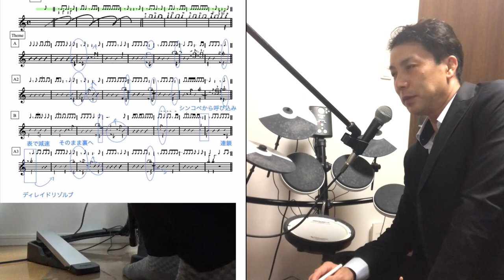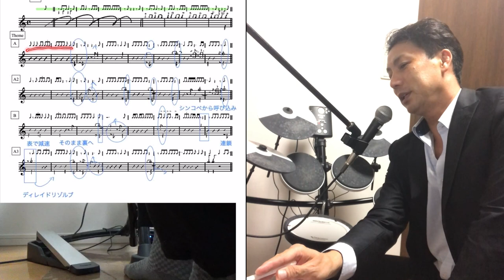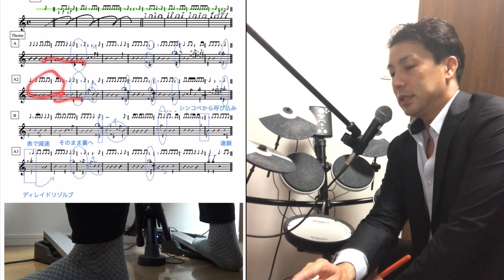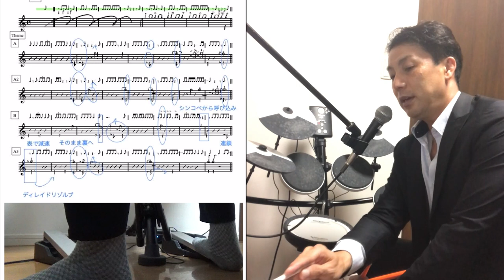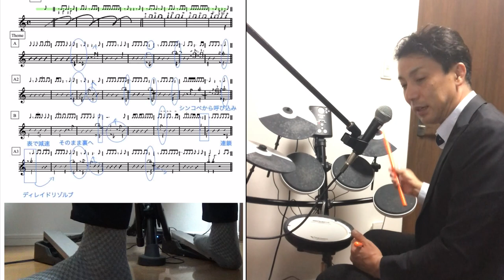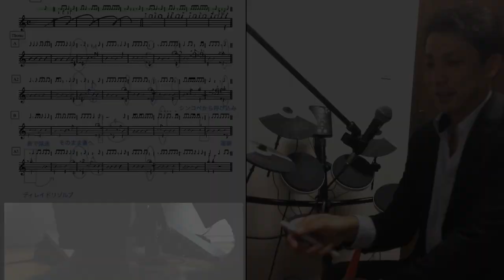confirmation コンピング解説 チャーリーパーカー原曲 コンファーメーション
パーカーの演奏している
コンファーメーションのコンピング解説です
確かマックスローチが叩いていたはずです
めちゃくちゃ理にかなっていて
採譜した時は感動しました！
(メルマガ読者限定)で譜面ダウンロードできます！

【参考動画】
Charlie Parker- Confirmation